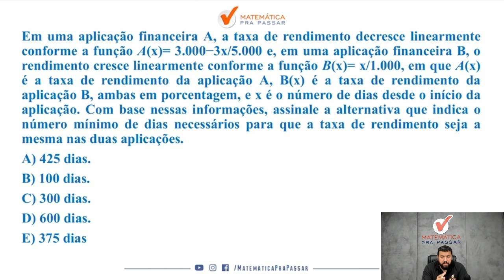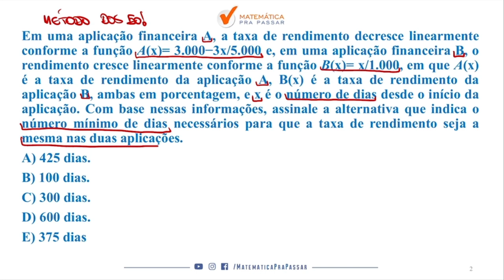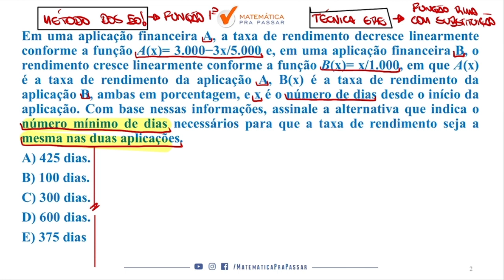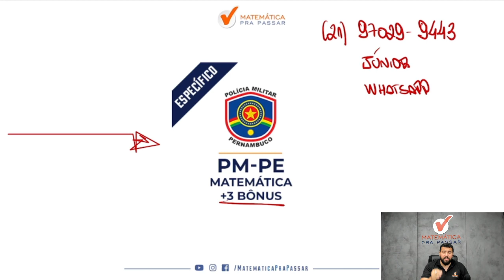Função do Primeiro Grau como você nunca viu para PM PE - QUIZ MPP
Está sofrendo por que não consegue aprender Função do Primeiro Grau para PM PE ?

Matemática para PM PE |Dica 106| Combinação, faça assim
Matemática para PM PE |Dica 105| Progressão aritmética nunca foi tão simples